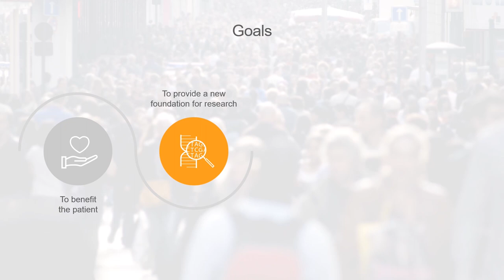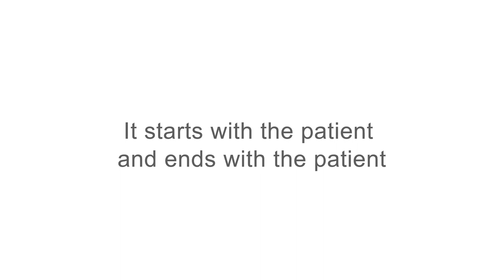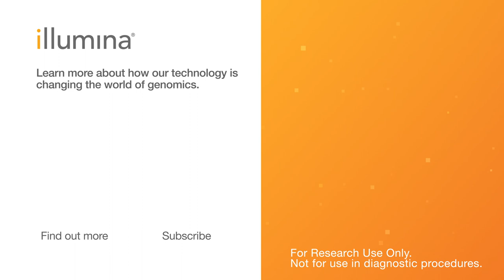How the 100,000 Genomes Project Came to Fruition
Dr. David Bentley, vice president and chief scientist in the clinical genomics research department at Illumina, discusses the history, goals, and milestones of the 100,000 Genome Project conducted in partnership with Genomics England and the National Health Service.